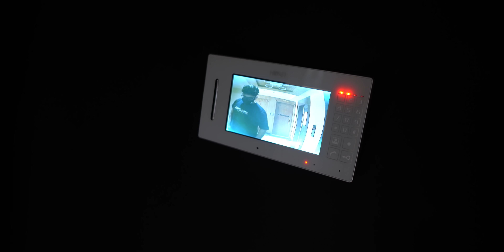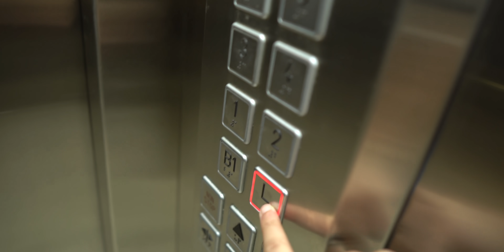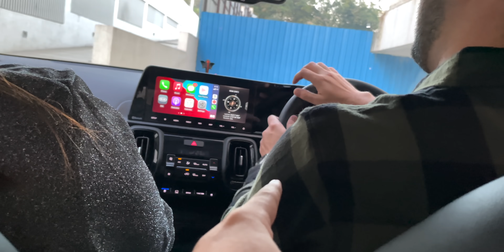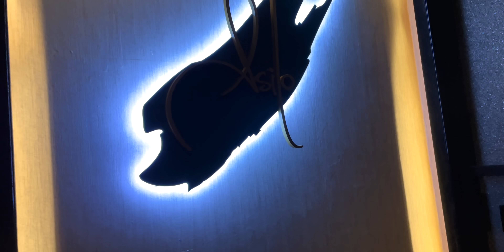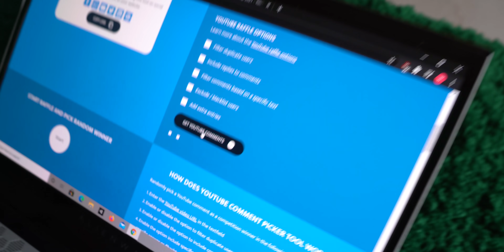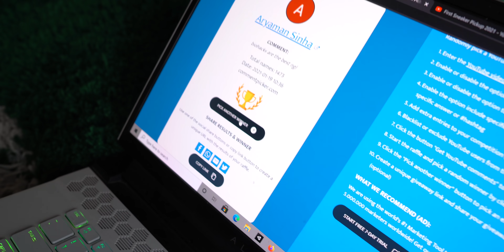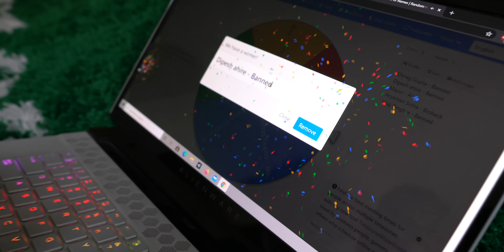NOW WHAT BMW ?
New vlog. Trouble again with my BMW 2 series and also picking winners for the Jordan’s giveaway. Hope you enjoy.